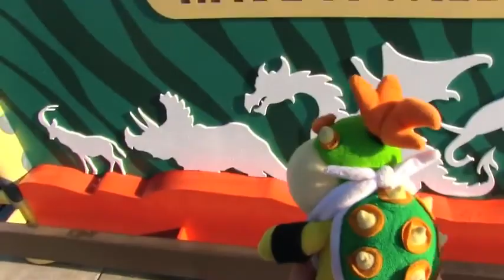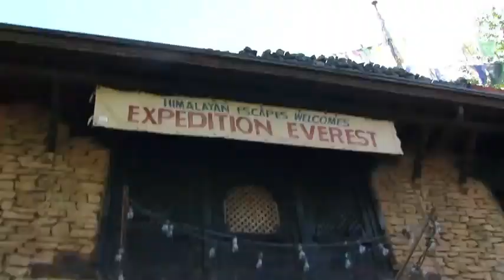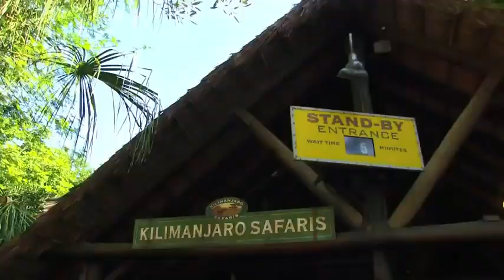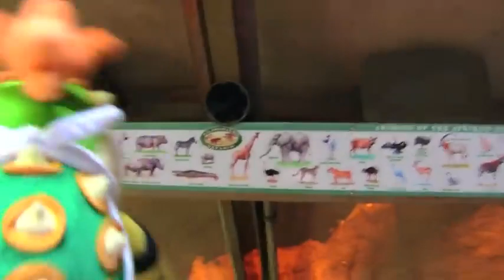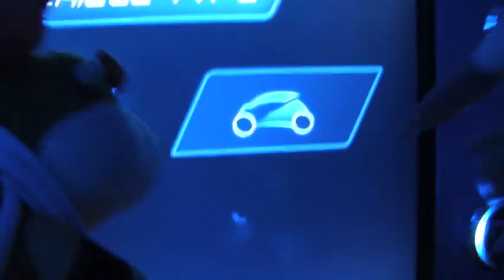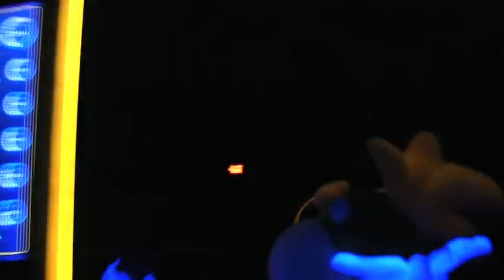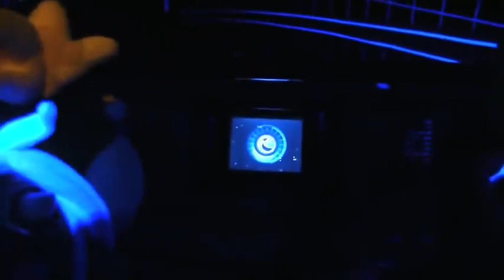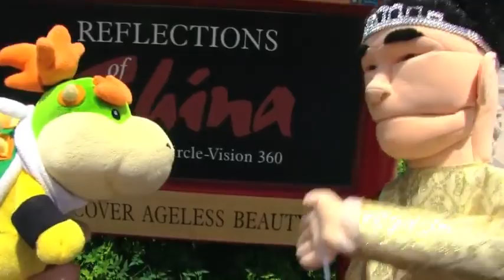SML Movie: Bowser Junior Goes To Disney World! Part 2(Reupload)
Bowser Junior and his friends go to Epcot and Animal Kingdom!